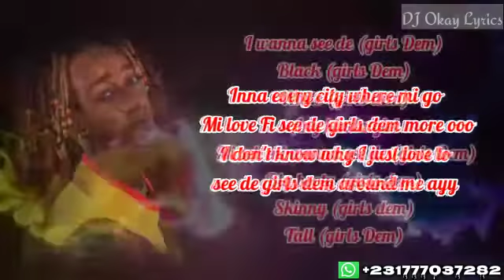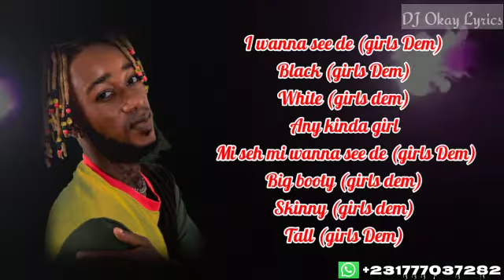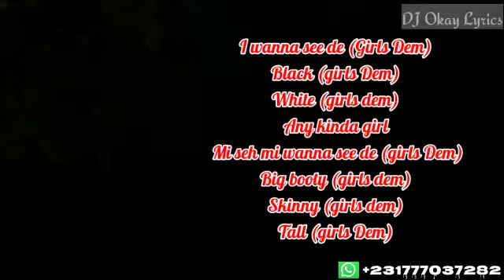Beenieking BS2_Girls Dem_lyrics video by Dj Okay 2022 liberian reggae dancehall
Liberian reggae dancehall music
produced by master sound 2022 by Liberian reggae dancehall king Beenieking BS2 king of voice